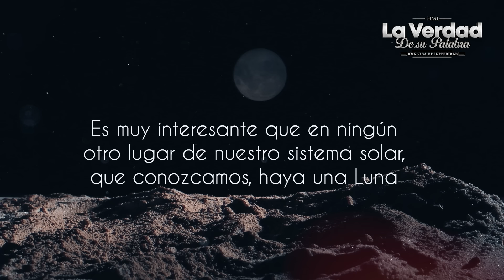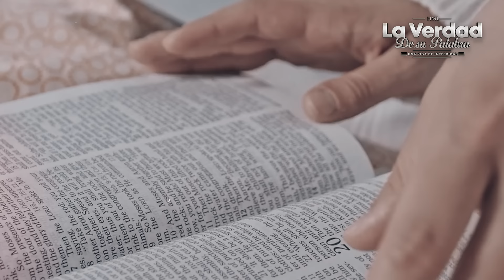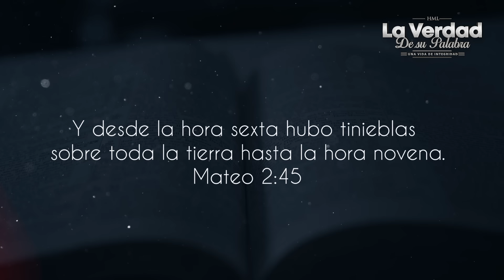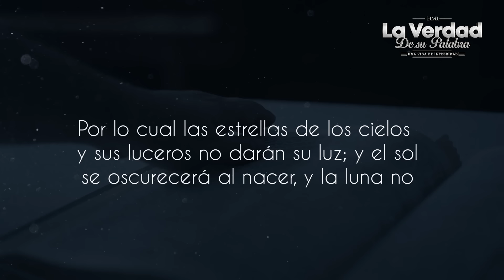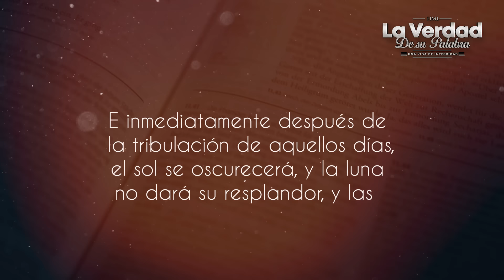5 Datos escalofriantes sobre del próximo Eclise Solar Total... LA BIBLIA lo explica 😱📕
El gran eclipse solar total y la relación con el apocalipsis, la gente está entrando en panico por lo que sucederá el 8 de abril luego de que Norteamerica se burle de Dios,  ¿Justicia de Dios? John Macarthur y Voddie Baucham, solo la Biblia lo explica. Mira el video